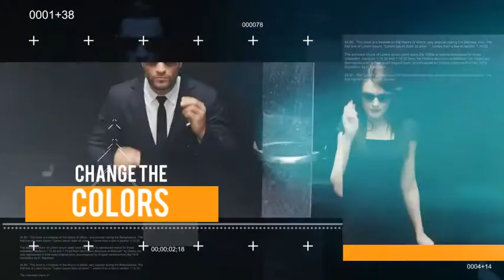Corporate Opener | After Effect Template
Download Corporate Opener | After Effect Template

After Effects CS5.5 Or Later
Full HD 1920×1080
Modular Structure Well organized & easily customizable template
Color control
Layer A help file

After Effects Template is the leader in survey Adobe After Effects project and templates on Envato Marketplace. After Effects Template releases best videohive templates as Logo and Intro projects, Broadcast design packages, Slideshow, Lower Third, Kinetick typography and all other best animations templates.